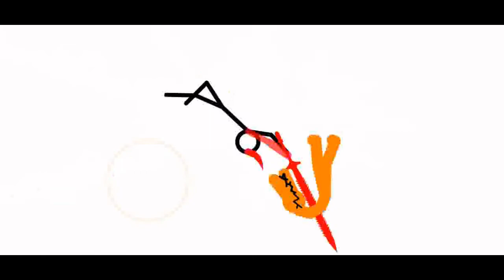The One Handed Swordsman V.S Molten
Collab with Kyells Dojo.